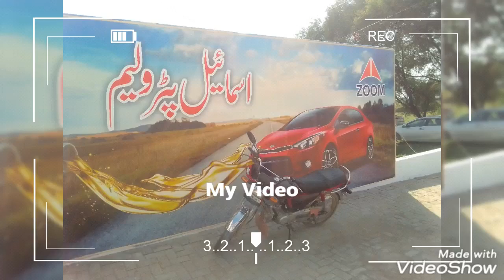اسماعیل پٹرولیم آف پسوال کے افتتاح کے موقع پر یادگار ویڈیو